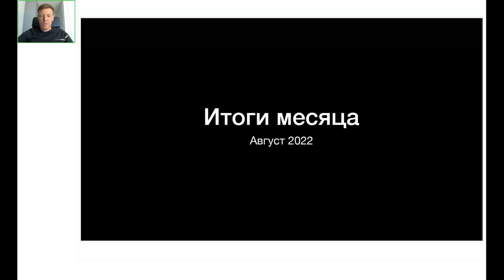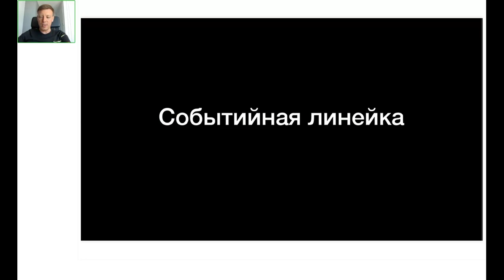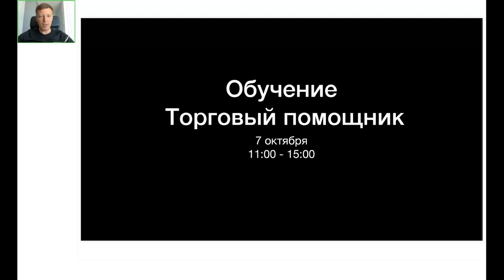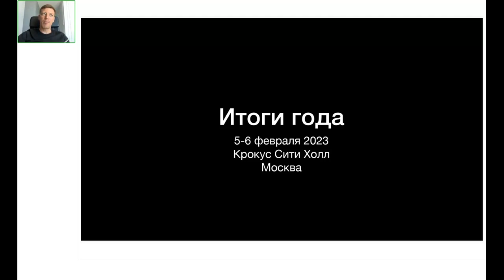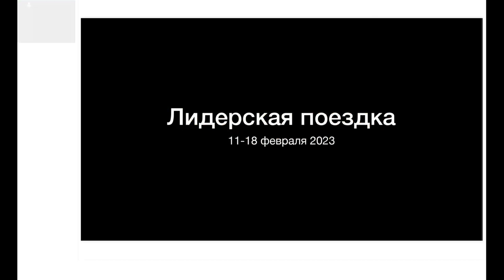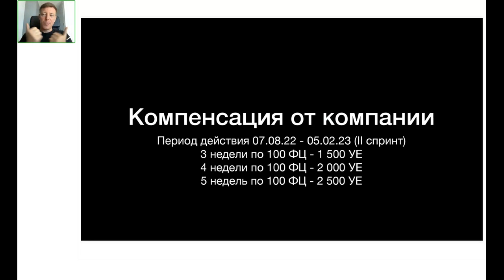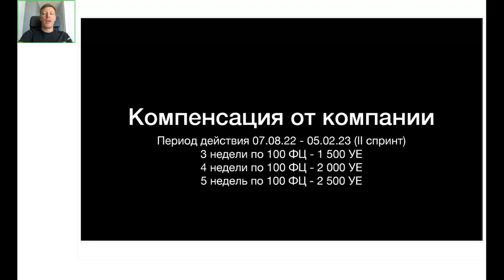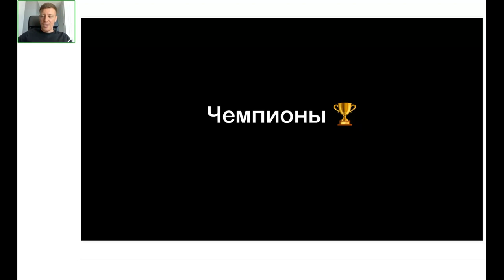ЗАПИСЬ ВЕБИНАРА «ИТОГИ АВГУСТА» | ВЯЧЕСЛАВ УШЕНИН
CEO Компании Global Intellect Service 👤ВЯЧЕСЛАВ УШЕНИН провёл традиционный вебинар по итогам прошедшего месяца.

ЧТО ВНУТРИ ЭТОЙ ЗАПИСИ?
— Вспоминаем ДЕНЬ РОЖДЕНИЯ КОМПАНИИ и представленные на нём новые продукты!
— Экватор бизнес-игры Level Up GIS 2022.
— Онлайн-интенсив UDS Day уже 17 сентября.
— Событийная линейка Компании: лидерская поездка в октябре в Сочи, «ИТОГИ ГОДА 2022» в феврале 2023, и...
— ЛИДЕРСКИЙ КРУИЗ по побережью ОАЭ!

Также Вячеслав поблагодарил чемпионов августа по количеству подключенных клиентов и партнёров, поздравил Партнёров с получением новой квалификации и назвал ТОП-10 городов по работе с Партнёрской программой и ТОП-10 городов по работе с клиентами.